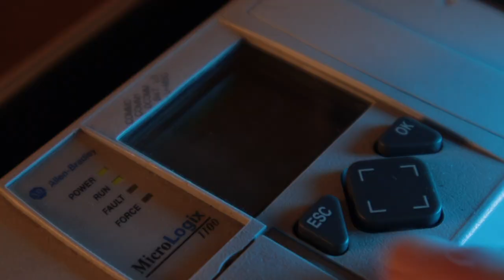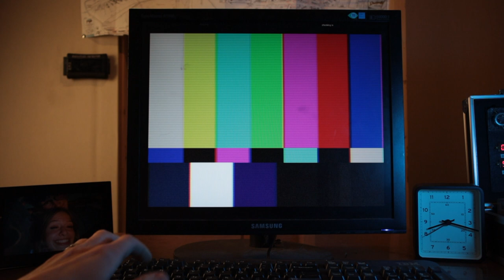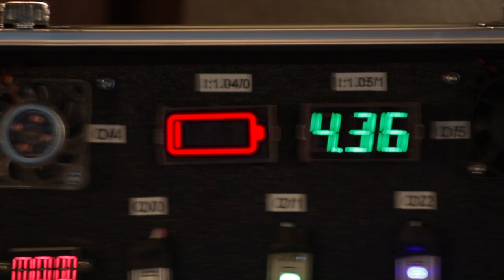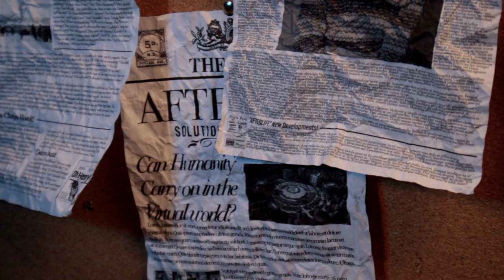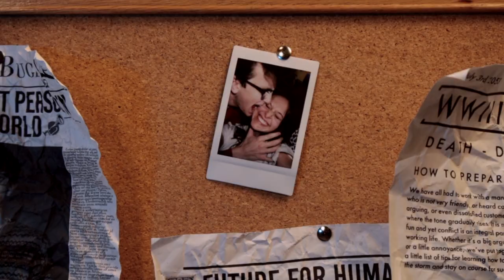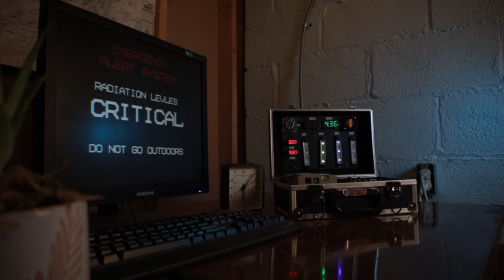The Greatest Person in the World - High School Short Film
CAST
Matthew - News Anchor
Zoey - Cassette lady
Me - Caesar
Planty - Fred
Kenden Swanson/ Mr. Hostert - Consultant

MUSIC
Dancing Queen - ABBA
Wang Family Portrait - Son Lux
Baby Mark - Justin Hurwitz
Lunar Orbit Insertion - Matt Morton
Karen - Justin Hurwitz
Evelyn Everywhere - Son Lux
Brain Damage - Pinky Floyd

Sorry for my corny acting